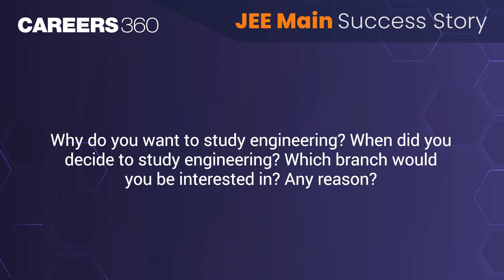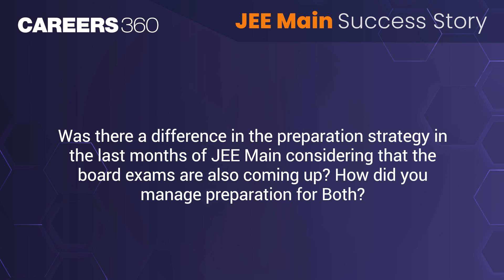JEE Main 2024 January Session Topper Interview- Ipsit Mittal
JEE Main 2024 January Session Topper Interview - Ipsit Mittal, one of the JEE Main 2024 toppers, shared his preparation strategy for the Joint Entrance Exam 2024. According to him, NCERT plays a vital role in JEE Main preparation. Watch the complete video to incorporate some of the best tips to score maximum marks in the JEE Main April session.

- Benefits of JEE Preparation App:
- 500+ hrs of Video Lessons
- 100,000+ Practice questions
- Unlimited tests
- 24 X 7 doubt solving